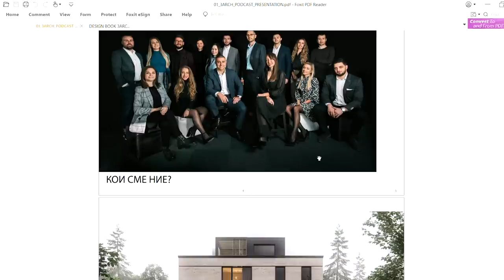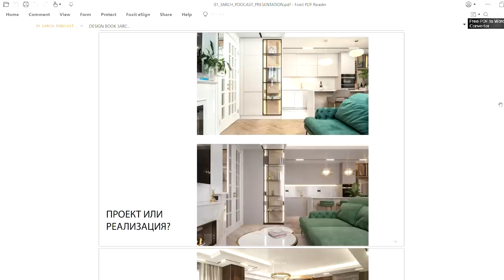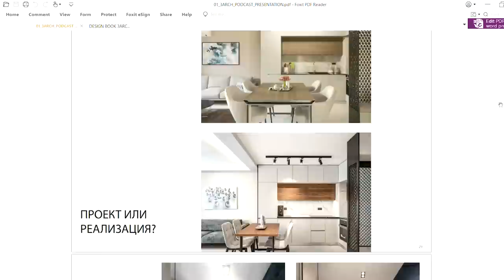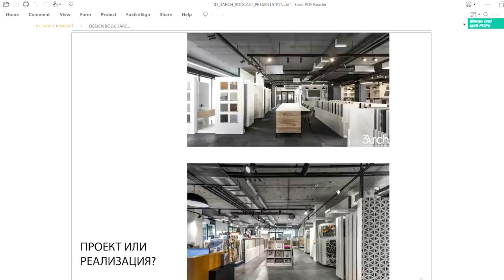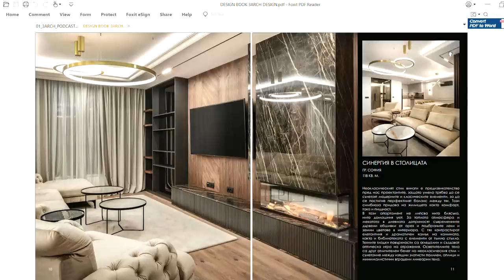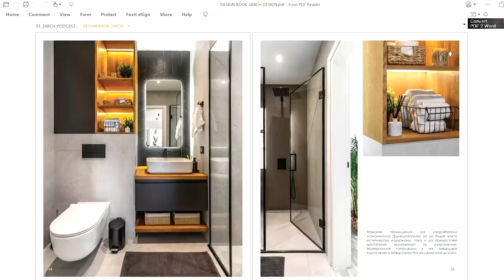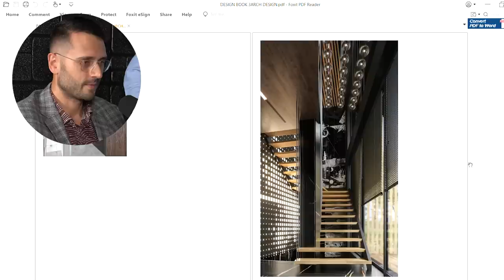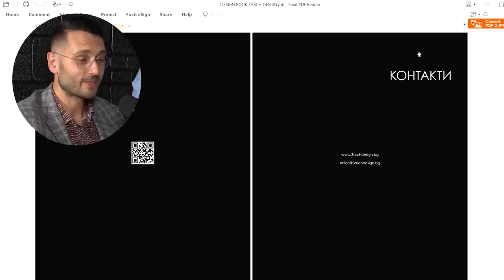ЗАЩО ТИ ТРЯБВА ИНТЕРИОРЕН ДИЗАЙНЕР !| Еп 43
Гост в епизод 43 ни е Трифон Пеев, който е интериорен дизайнер !

👇СВЪРЖИ СЕ С МЕН !👇
Запиши БЕЗПЛАТНА КОНСУЛТАЦИЯ  за въпроси в сферата на недвижимите имоти и кредитите !